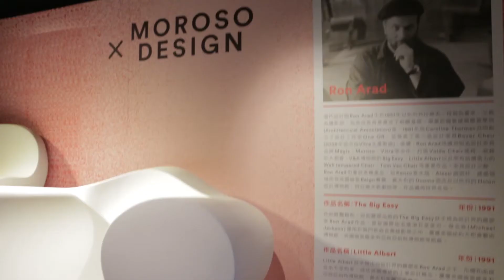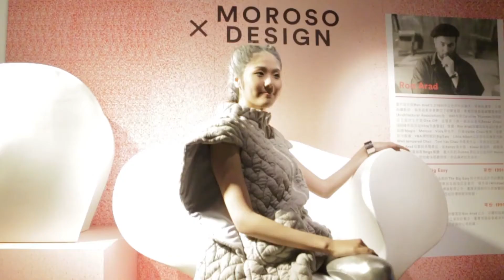MOROSO'S INTERIORS 透視設計展活動花絮(台北場)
【ABOUT EXHIBITION】MOROSO'S INTERIORS 透視設計展

每個設計品牌都有其無可取代的靈魂精神，創立超越半世紀的義大利設計品牌MOROSO，無論在藝術、設計層面上都有著無可取代的實驗性與前瞻性。「MOROSO’S INTERIORS透視設計展」以品牌內在層次為切入點，展出重點設計師、經典作品與特色布料織品，展場當中更可窺見全球首度曝光之11件手工製成prototype家具模型、多張手稿及紀錄片，完整呈現MOROSO多層次設計思維。

「MOROSO’S INTERIORS透視設計展」轉換藝術與設計的可能，首次跨足服裝設計領域，邀請台灣新銳注目設計師—吳日云 (Austin. W)，現場展出跨界訂製作品 ─ The Future Garment，傳達服裝是人體的第二層皮膚，家具更是建築於內在的靈魂，以時裝概念展現設計家具的手作工藝美感，完整呈現MOROSO的優雅美學概念，透視半世紀來無可比擬的細節張力。

時間：
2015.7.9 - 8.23 (MOT CASA 台北)
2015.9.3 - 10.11 (MOT明日聚落 台中館)

地點：
MOT CASA 明日家居 (台北市復興南路一段2號B1)
MOT明日聚落 台中館 (台中市西區台灣大道二段573號2F)